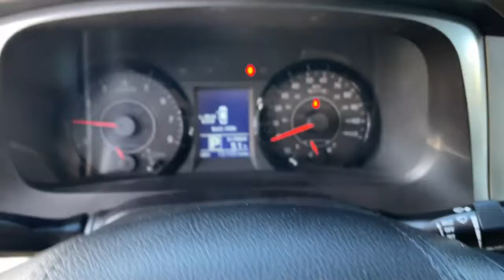2017 Toyota Sienna at Puente Hills Toyota. Servicing Claremont, West Covina, Diamondbar, Rowland Hei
Creme Brulee Mica Used 2017 Toyota Sienna available in City of Industry, California at Puente Hills Toyota. Servicing the Claremont, West Covina, Diamondbar, Rowland Heights, Hacienda Heights, La Puente, CA area.

Toyota Certified! This 2017 Toyota Sienna LE AWD with only 15097 miles comes nicely equipped with Power Windows Power Doorlocks Back Up Camera and more! This Sienna is a clean Carfax car. In an effort to save you TIME and MONEY we have posted our VERY BEST PRICE on the internet. Hurry this pricing philosophy leads to our cars selling VERY QUICKLY. All advertised interest rates are subject to buyer qualification.  brbrWe at Puente Hills Toyota are very proud of our pre-owned inventory so much so that we offer the Puente Hills Promise! What is it? Simply put when you buy a used car with us youll do so with peace of mind because we offer a 1-year/15000-mile complimentary service plan to keep your vehicle running smoothly. Since most Toyota models run on synthetic motor oil youll need an oil change every 10000 miles or so. Plus every Toyota needs minor service at 5000-mile intervals and our complimentary maintenance covers exactly that! From tire rotations to inspections well cover it all for the first year or 15000 miles. We also understand that sometimes plans change or people change their minds. Thats why we offer a two-day/200-mile trial exchange plan. If youre not completely satisfied with your used car purchase come exchange it in for a vehicle of equal or greater value.* Theres no way you can buy the wrong pre-owned car at Puente Hills Toyota!
2-stage unlocking doors,4WD type (on demand),ABS (4-wheel),Active head restraints (dual front),Air filtration,Airbag deactivation (occupant sensing passenger),Antenna type (diversity),Antenna type (element),Anti-theft system (engine immobilizer),Armrests (dual front),Armrests (rear outboard seats),Assist handle (front),Assist handle (rear),Axle ratio (3.00),Battery (maintenance-free),Battery saver,Body side reinforcements (side impact door beams),Braking assist,Bumper detail (rear protector),Camera system (rearview),Cargo area light,Center console (front console with storage),Center console (illuminated),Center differential (mechanical),Child safety door locks,Child seat anchors (LATCH system),Clock,Compass,Connected in-car apps (weather),Conversation mirror,Cruise control,Crumple zones (front),Crumple zones (rear),Cupholders (front),Cupholders (illuminated),Cupholders (rear),Cupholders (third row),Daytime running lights,Digital odometer,Door handle color (body-color),Driver information system,Driver seat power adjustments (8),Driver seat power adjustments (height),Driver seat power adjustments (lumbar),Driver seat power adjustments (reclining),Easy entry (manual rear seat),Electronic brakeforce distribution,Electronic messaging assistance (voice operated),Electronic messaging assistance (with read function),Emergency locking retractors (front),Emergency locking retractors (rear),Emergency locking retractors (third row),Energy absorbing steering column,Exhaust tip color (stainless-steel),External temperature display,Floor material (carpet),Front air conditioning (automatic climate control),Front air conditioning zones (dual),Front airbags (dual),Front airbags (passenger seat cushion),Front brake diameter (12.9),Front brake type (ventilated disc),Front bumper color (body-color),Front headrests (2),Front headrests (adjustable),Front seat type (captains chairs),Front seatbelts (3-point),Front shock type (gas),Front spring type (coil),Front stabilizer bar (diameter 26 mm),Front struts (MacPherson),Front suspension classification (independent),Front suspension type (lower control arms),Front wipers (variable intermittent),Fuel economy display (MPG),Fuel economy display (range),Gauge (tachometer),Grille color (body-color),Grille color (chrome surround),Headlights (auto delay off),Headlights (auto on/off),Headlights (halogen),Heated windshield wiper rests,Impact sensor (fuel cut-off),In-Dash CD (MP3 Playback),In-Dash CD (single disc),Infotainment (Entune),Infotainment screen size (7 in.),Instrument cluster screen size (3.5 in.),Interior accents (metallic-tone),Knee airbags (driver),Liftgate window (fixed),Mirror color (body-color),Multi-function display,Multi-function remote (keyless entry),Multi-function remote (panic alarm),Navigation app (Scout GPS Link),Navigation data (real time traffic),OEM roof height (undefined),One-touch windows (4),Overh